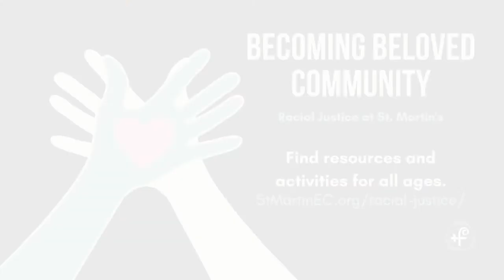The 21 Day Racial Equity Habit-Building Challenge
Can change really happen in only 21 days? This pandemic has shown us that, yes it may be so. Or, at least, a solid beginning towards change can be achieved. The Rev. Barbara Ballenger tells us more about the 21 Day Racial Equity Habit-Building Challenge.